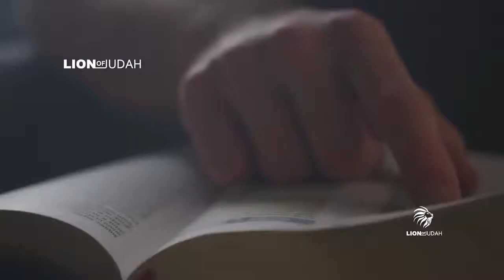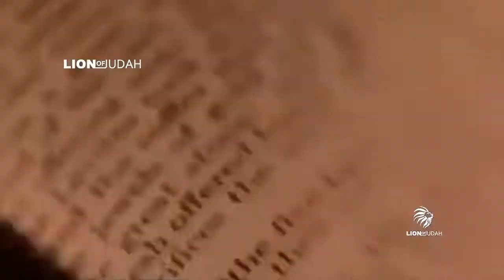GOD HATES A COWARD - From Private Universe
THE GREATEST MOTIVATIONAL VIDEO.

FREE King James Bible : Old and New Testament + Audio By Max McLean.
 Pero en cuanto a los cobardes, los incrédulos, los odiosos, los asesinos, los que cometen inmoralidades sexuales, los que practican la brujería, los que adoran ídolos, y todos los mentirosos, a ellos les tocará ir al lago de azufre ardiente, que es la segunda muerte. Rev 21:8